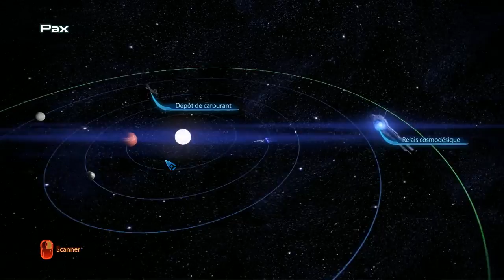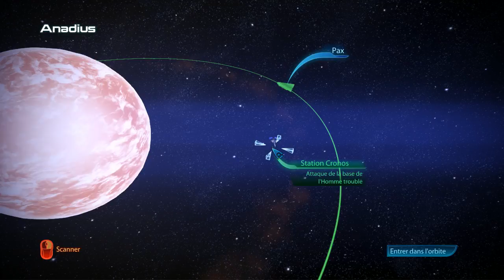Mass Effect 3 #23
Ep 23: Mission final,